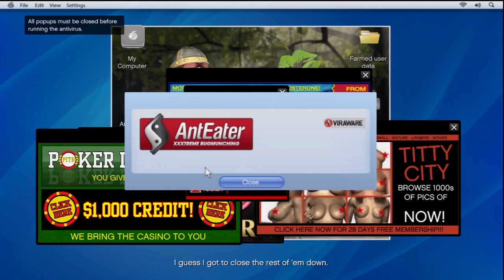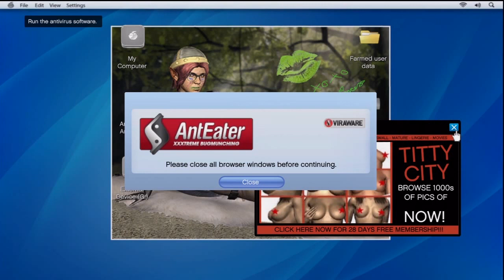GTA 5: Walkthrough part 10 - Friend Request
Ewa youtube,
Take it easy but take it!